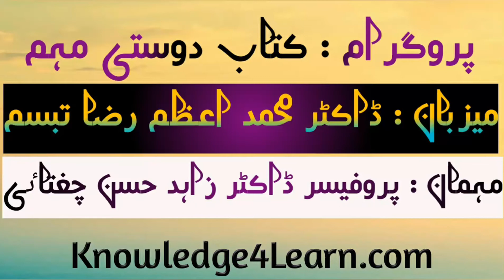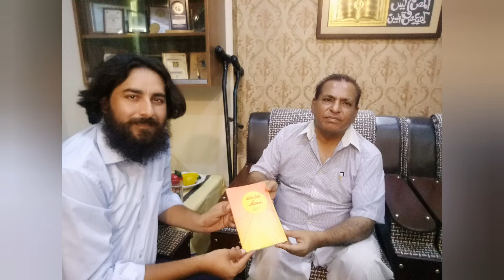Dr Zahid Hassan Chugthai's Book || DR Azam Raza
A Nice talk About Book روزن روزن دستک written by Dr Zahid Hassan Chugthai with Dr M Azam Raza Taabassum.Its a short Meeting at his Home in the second Day evening of eid ul azha 2020.